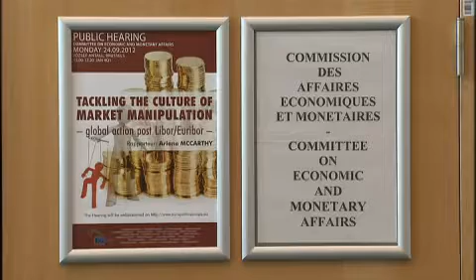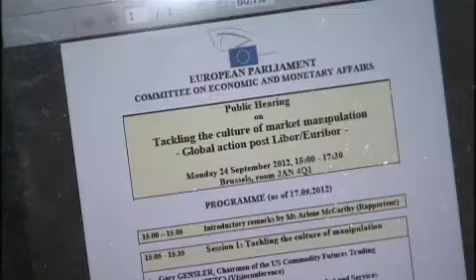European Parliament Hearing into Market Abuse Sept 12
Summary of the Hearing of the European Parliament's Economic & Monetary Affairs on market abuse which took place on 24th September 2012. Chaired by Arlene McCarthy MEP.